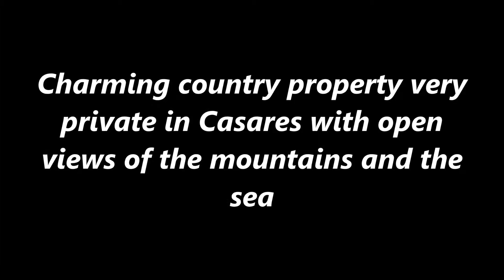Charming country property very private in Casares with open views of the mountains and the sea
We are a company that has a magnificent database of properties for sale in Casares, Estepona, Gaucin, Jimena, Ronda and other villages of Andalusia.